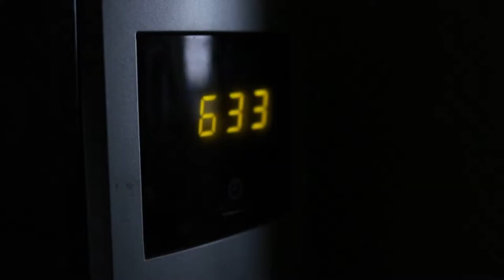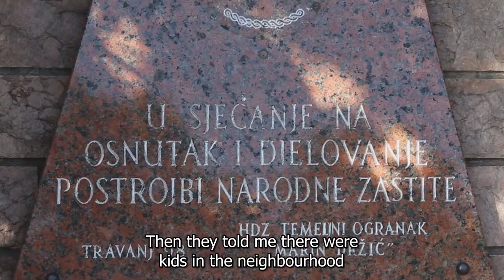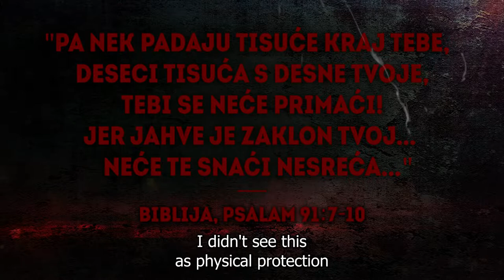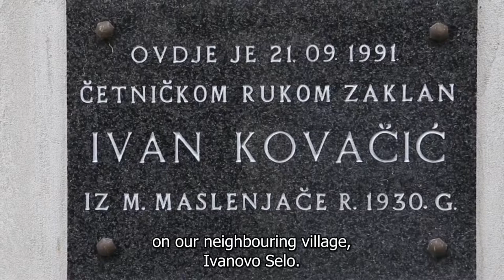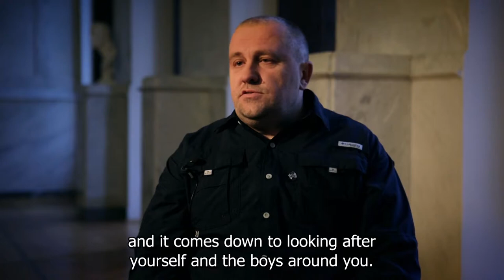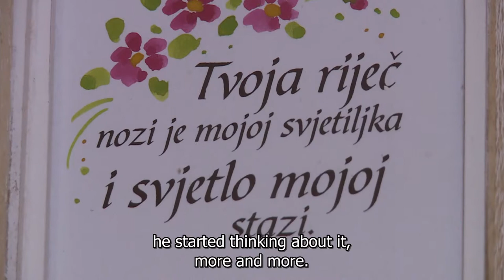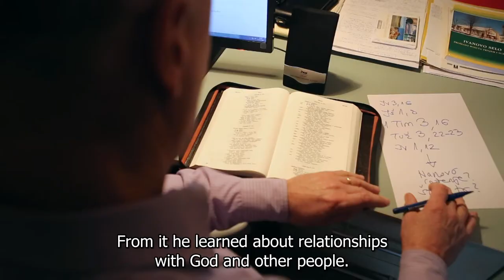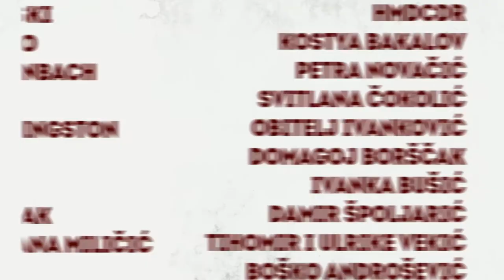Storm of the Soul (Bura duše) - documentary (w/English subtitles)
The protagonists of our film are three veterans, Dražen Hrženjak, Zvonko Kovačić and Darko Horvat, who have fought through numerous battlefields throughout Croatia and have witnessed countless casualties. They are authentic examples of how God can turn trials into victory, sickness into health, tragedy into triumph.

This is one completely different view on a Croatian veteran's life, before and after the Homeland War. The film is actually more focused on the present and the future rather than the past, dealing with the current psychological and spiritual condition of the veterans, more than with the situations they have experienced, which have already been recounted many times and are thus well known to all.

​This film is a catalyst for each war veteran, for every member of their family and for any viewer willing to shake off depression and despair and to embark on the renewal of their soul, with their hearts and minds opened.

The film was co-produced by MEDIA 53 and Military Christian Fellowship of Croatia Association, co-funded by the Ministry of Croatian Veterans' Affairs and other partners and friends.